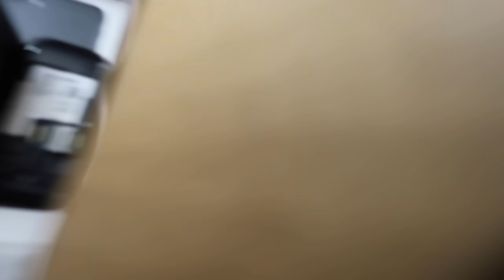DUMPSTER DIVING EVERY APPLE STORE IN MY CITY!! FOUND IPHONES AND MORE!! OMG!!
I go dumpster diving every single day some days I find stuff and other days I find nothing, today I decided to go to more then just 1 dumpster. I went dumpster diving at every single apple store in my city and what I found was insane!!

Social Medias

¬ BACK UP Instagram: AhmedMoeTv